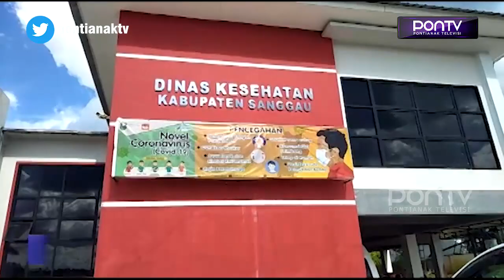GELAR SWAB PCR MASIF MINIMAL 200 SAMPEL PER MINGGU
Plt Kadis Kesehatan Kabupaten Sanggau Ginting, akan menggelar pemeriksaan Swab PCR secara masif untuk penanganan Covid-19. Hal ini dilakukan sesuai pedoman penanganan Covid-19 dan memenuhi target Pergub Kalbar yang mewajibkan kabupaten kota, jika belum miliki laboratorium PCR wajib mengirim sampel uji swab minimal 200 per minggu